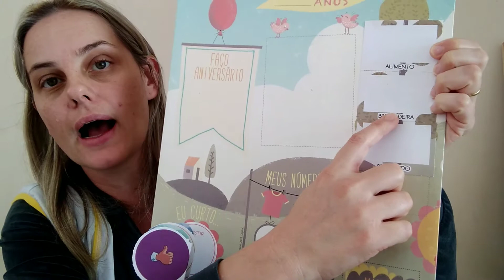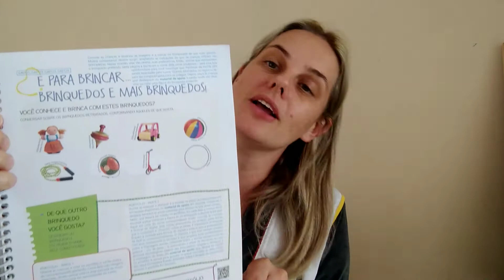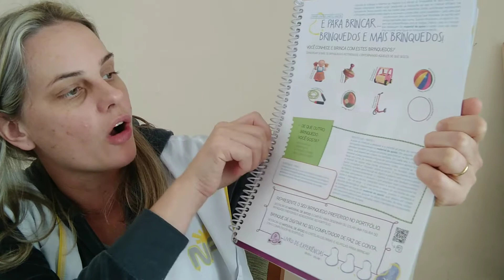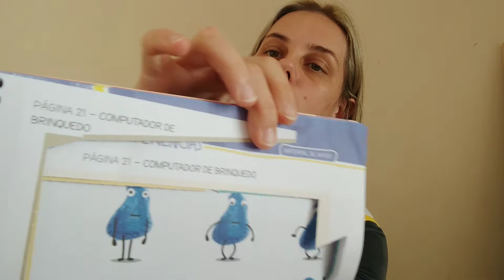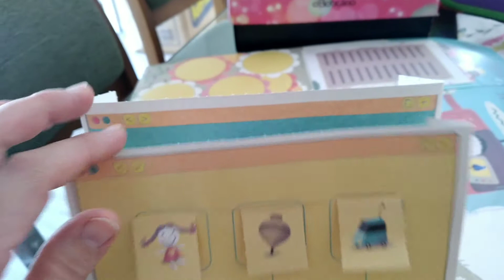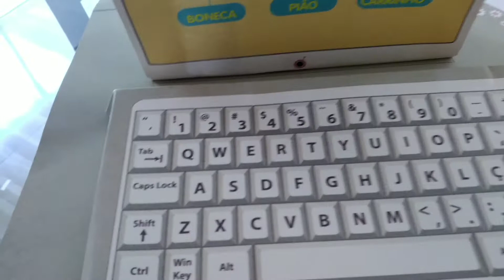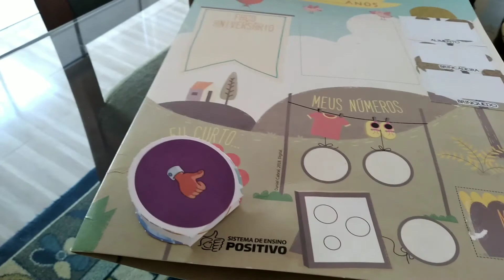G4 _ LIVRO de EXPERIÊNCIAS PÁG 20/21